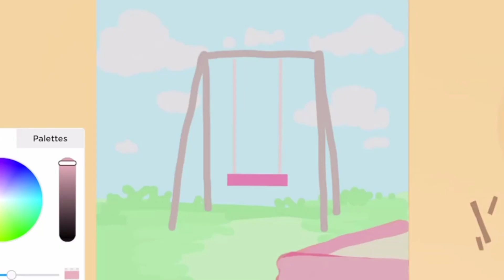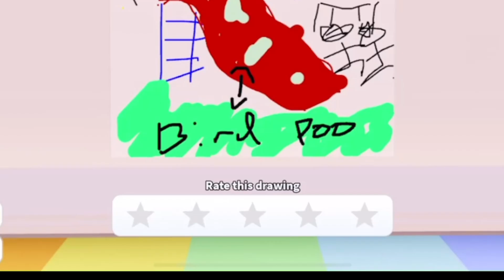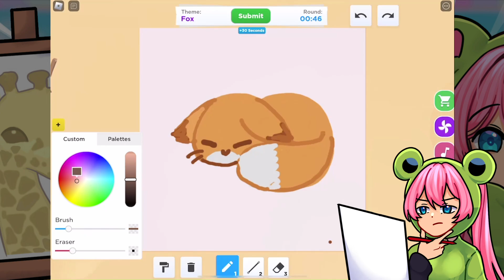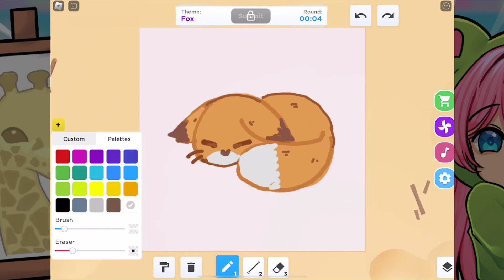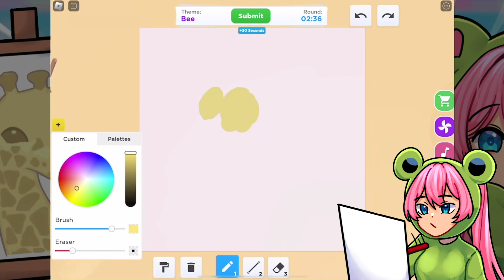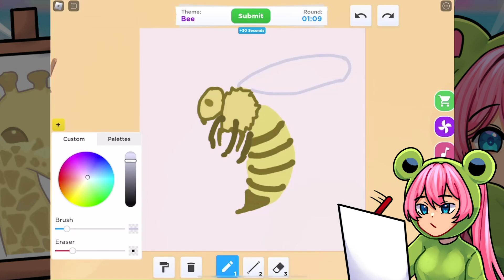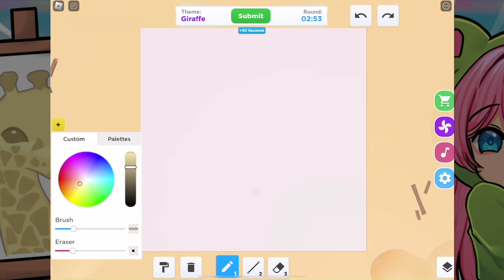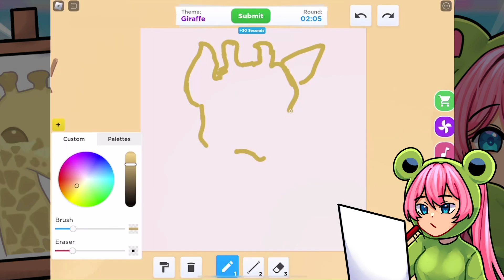Roblox แข่งวาดรูปแต่ใช้แค่ สีพาสเทล✨ภายใน 3 นาที❗️ | - Speed draw EP.36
สวัสดีค้าบบบบทุกคนนน!! เรากลอยเองนะ💖🥺 วันนี้ใน roblox ผมมาแข่งวาดรูปในแมพ Speed draw นั่นเองงง แต่รอบนี้ผมจะมาแข่งวาดรูปโดยใช้แค่ สีพาสเทล✨💕 จะเป็นยังไง ไปดูกันเลยยยย✨✨ !!

🔥LAWABUX - ร้านเติม Robux สุดคุ้ม🔥